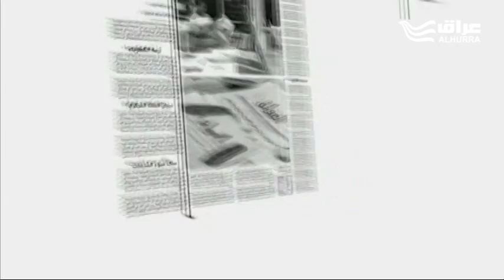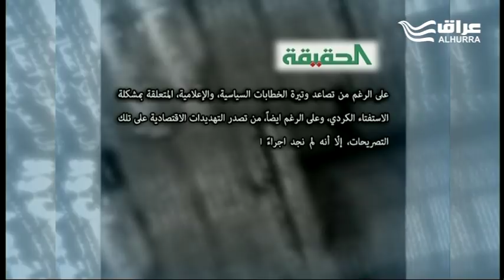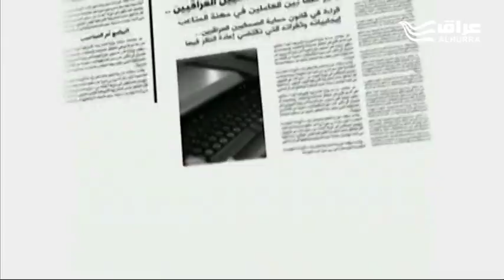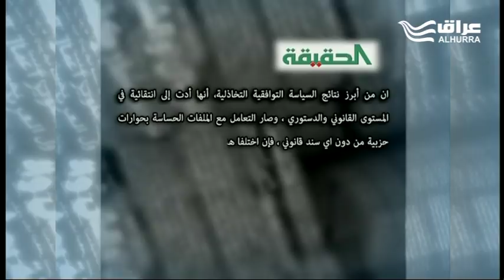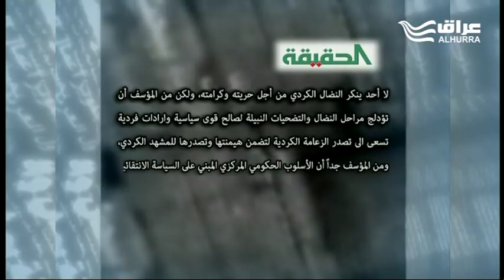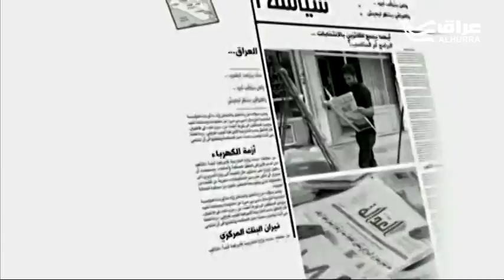تداعيات وأزمة الاستفتاء الكردي